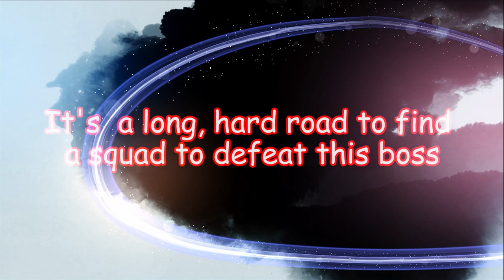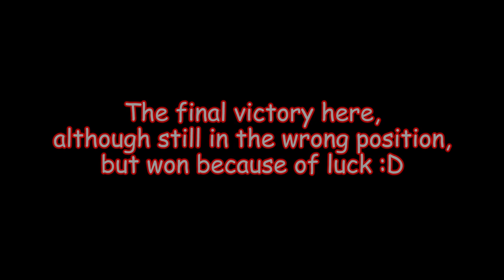Mighty party Journey - Chapter 3. Rondo (32/40) Gruff the Callous 66000 might vs NDL 12135 might